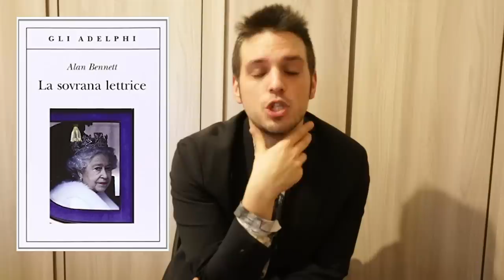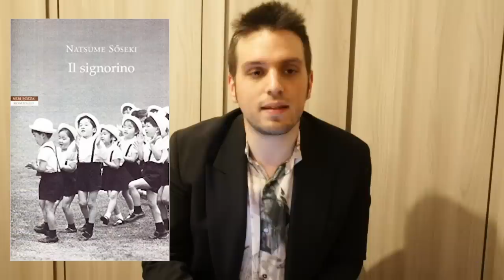10 LIBRI CHE AMERAI LEGGERE (Anche se non ami leggere)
Sei uno che legge solo saltuariamente, oppure vorresti leggere di più ma sei troppo incasinato per leggere un romanzo? Sei nel blocco del lettore? Niente paura! Questi libri riaccenderanno in voi la miccia di passione per la lettura!

Alan Bennett - La sovrana lettrice

Niccolò Ammaniti - Che La Festa Cominci

Giuseppe Culicchia - A spasso con Anselm

Zerocalcare - Un polpo alla gola

Vercors - Il Silenzio del Mare

Ira Levin - La donna perfetta

Kent Haruf - Le Nostre Anime di Notte

Amélie Nothomb - Stupore e tremori